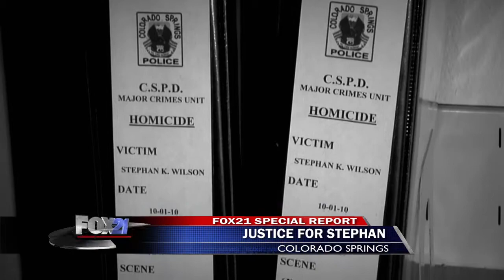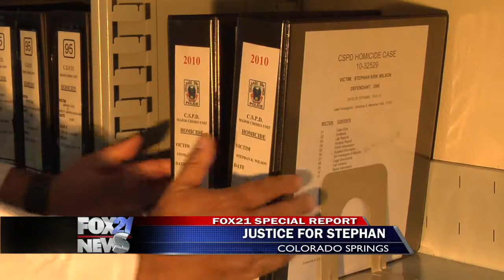COLD CASE: STEPHAN WILSON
FOX21's Aisha Morales - Special Report - October 2014